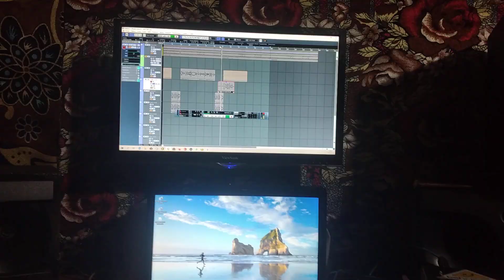ADJI ONE CHEZ LIL VISKO LVDS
adji one new son très bientôt